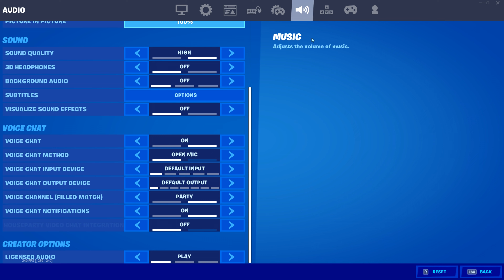Nascar 🏎 (Fortnite Montage)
Fortnite Montage - Nascar (KillBunk)
KillBunk - Nascar